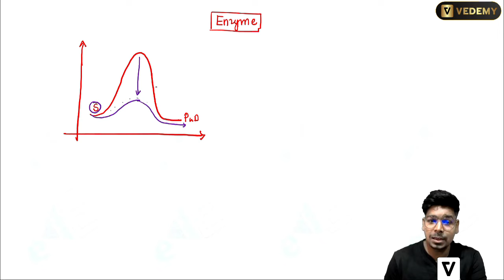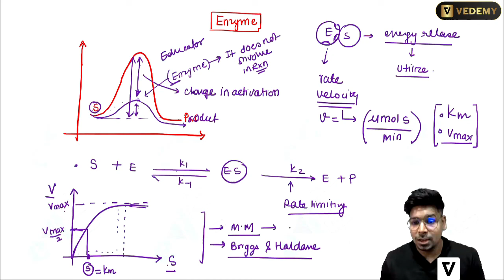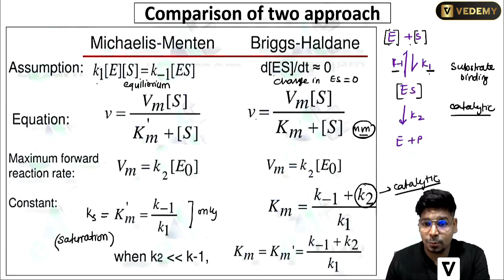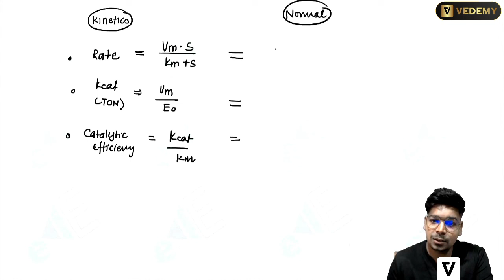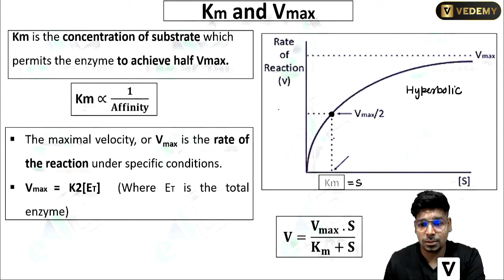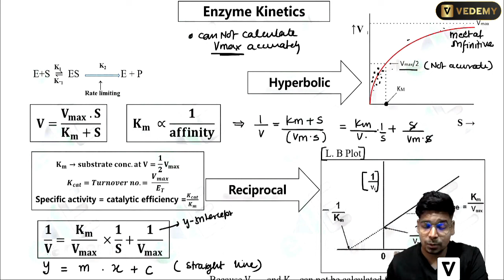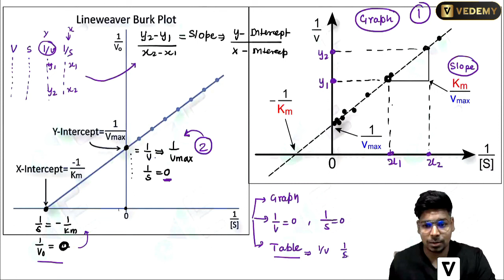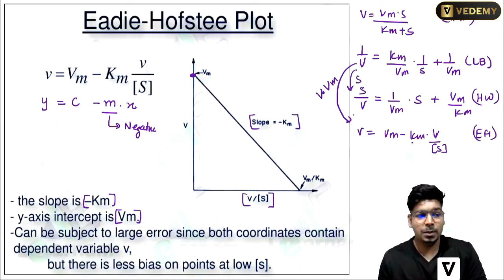Enzyme Kinetics | Biochemistry | By Virendra Singh | CSIR | GATE | DBT | ICMR | CUET | IIT JAM